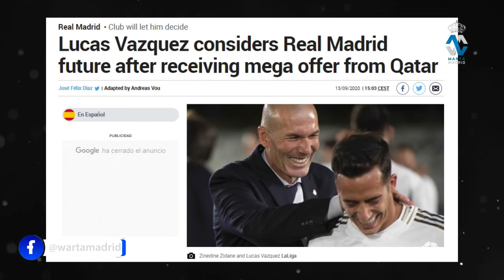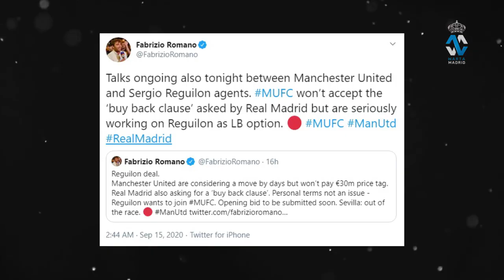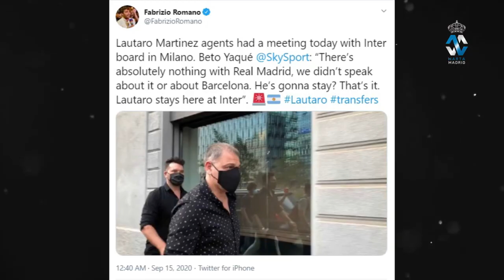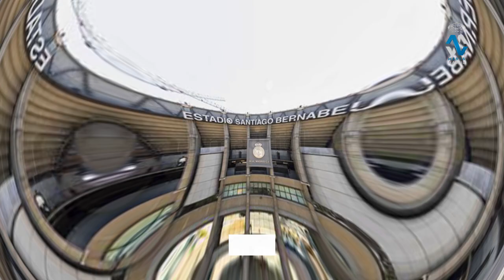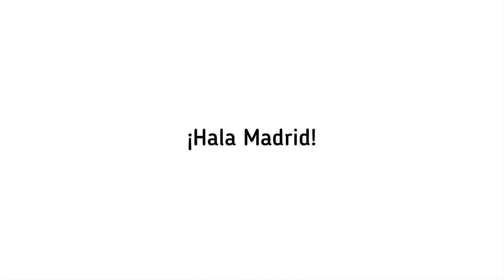Mbappe Dihargai €300 Juta | Sergio Reguilon Segera ke MU | Rumor Lautaro Martinez ke Real Madrid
BERITA REAL MADRID TERBARU - Edisi 15 September 2020 : Kylian Mbappe Dihargai €300 Juta | Sergio Reguilon Segera ke Manchester United | Rumor Lautaro Martinez ke Real Madrid - Berita Bola Real Madrid Terkini

Isi Berita Real Madrid Hari ini:
1. Pekerjaan pekan ketiga Los Blancos di Valdebebas
2. Kylian Mbappe ingin meninggalkan PSG di 2021
3. Real Madrid akan bersaing dengan PSG untuk Camavinga
4. Tawaran besar dari Qatar untuk Lucas Vazquez
5. Manchester United meninginkan Sergio Reguilon
6. Tawaran Real Madrid untuk Lautaro Martinez
7. Perkembangan renovasi Estadio Santiago Bernabeu